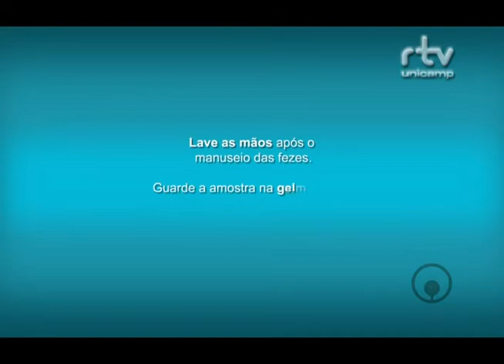Dicas de Saúde - Campanha de Prevenção de Câncer do Intestino Grosso 2015